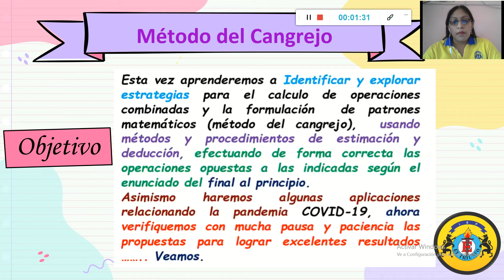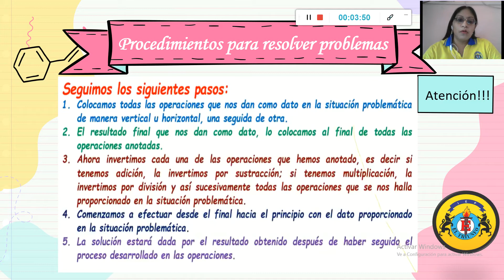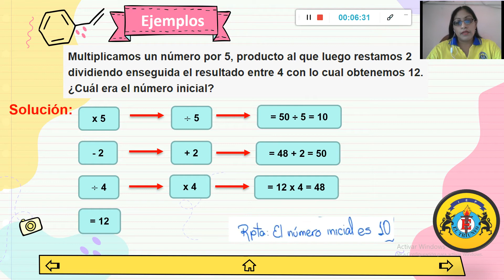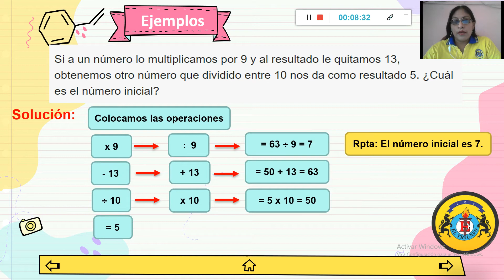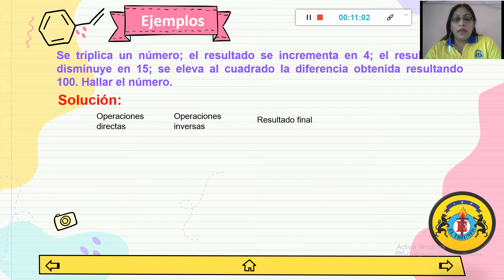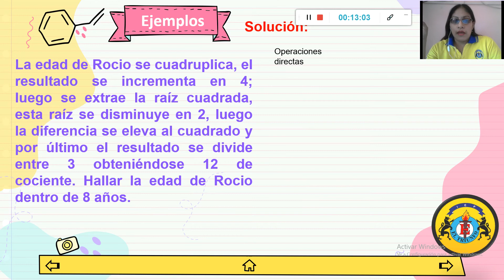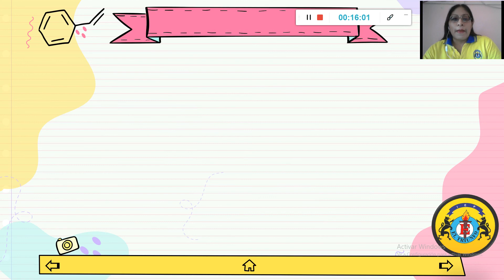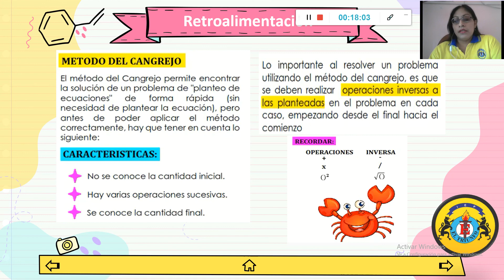RAZ.MATEMATICO_1ERO SEC_SEM01-III TRIM